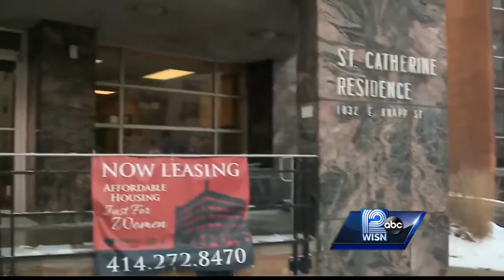Archbishop wants to highlight Milwaukee places doing works of mercy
Archbishop Jerome Listecki visited St. Catherine Residence that extends help to women of domestic abuse.